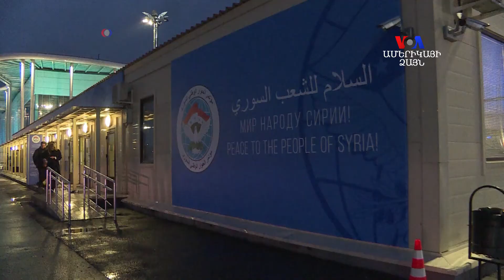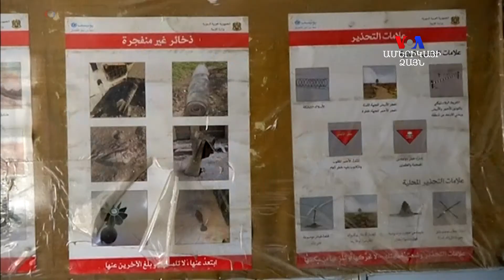Սիրիան` մրցակից ուժերի ու հակադիր շահերի բախման կետ